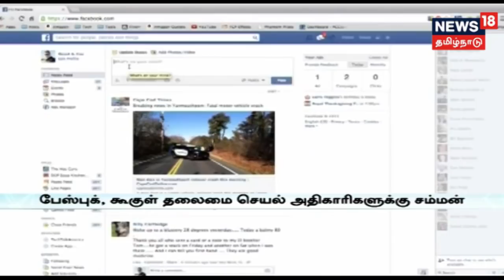பேஸ்புக், கூகுள் தலைமை செயல் அதிகாரிகளுக்கு சம்மன்!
பயன்பாட்டாளர்களின் தகவல்கள் கசிந்தது தொடர்பாக பேஸ்புக் தலைமை செயல் அதிகாரி மார்க் ஸுக்கர்பர்க், கூகுள் தலைமை செயல் அதிகாரியும் தமிழருமான சுந்தர் பிச்சை உள்ளிட்டோருக்கு அமெரிக்கா விசாரணை கமிட்டி சம்மன் அனுப்பியுள்ளது.